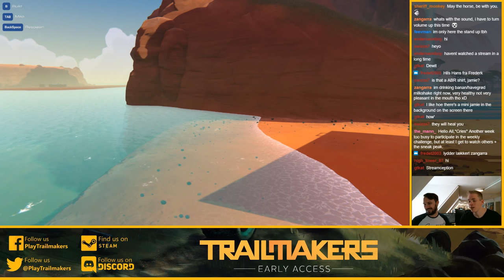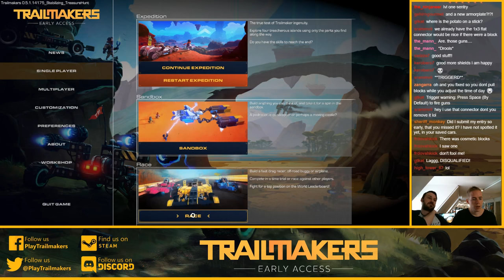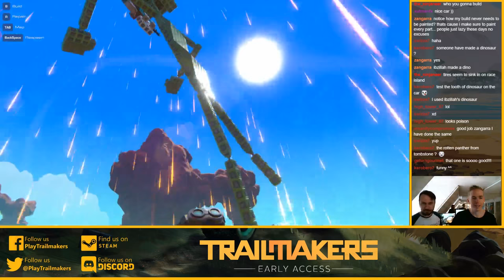VEHICLES FROM MOVIES [Trailmakers Developer Stream 04/05/2018]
Trailmakers Developer Stream - VoD from Twitch recorded on May 4th 2018.

Time to check out what vehicles the community built for the big MOVIE themed challenge. A DeLorean, Millennium Falcon, even a boxing ring! We also take sneak peek at the upcoming water update.